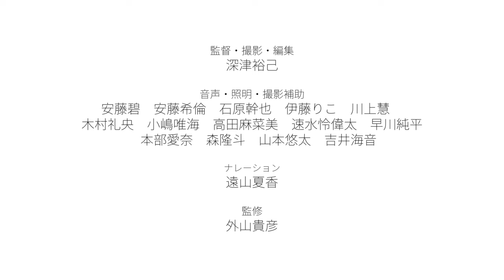官学連携！海上保安庁 第四管区プロモーション動画(ショートバージョン)【海上保安庁 第四管区×名古屋造形大学】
第四管区海上保安本部は、官学連携の一環で名古屋造形大学情報表現領域の学生に、第四管区のプロモーション動画を制作していただきました。
　動画はこちらのショートバージョンのほか、第四管区に所属する、『特別警備隊員』・『潜水士』・『管制官』・『海洋調査官』の日々の業務内容などを紹介している１２分程度のフルバージョンもあります。
　日夜、最前線で業務にあたる海上保安官の姿をぜひご覧ください。shishishishi
　　↓動画フルバージョンリンク先↓